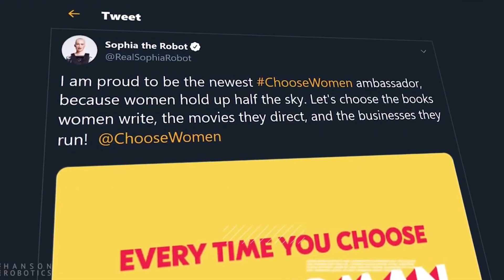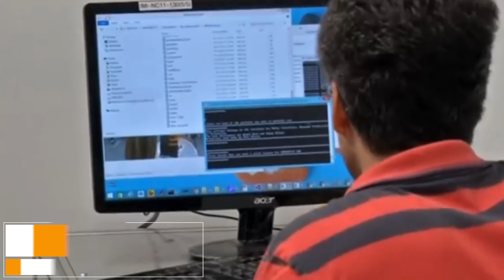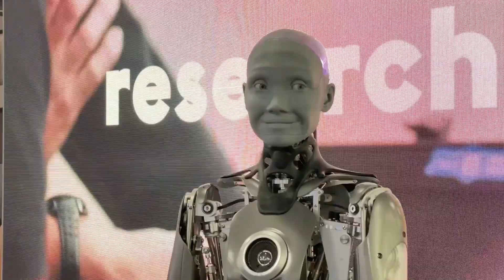Why Millions Of People Love Female A.I. Robots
The next time you are short of humans to aid you for completing few tasks, you can be positive to find an A.I female robot to your rescue.

Shalu
A computer science tutor of Kendriya Vidyalaya, IIT Bombay, Danish Patel from Rajma Poor has created the foremost Indian humanoid robot Shalu.
It has been made with aluminium, plastic, wood, cardboard plus many components.
Shalu is capable of having honest talks in 47 languages including 9 Indian dialects plus 38 foreign languages.

For helping out during pandemics Hanson Robotics who is her creator intends to abundantly produce robots. Queen Effertie of Ancient Egypt and infamous late Hollywood actress Audrey Hepburn have been the inspiration behind creating her.
She was created on February 14th, 2016. Yes, on valentine's day. She can be a wonderful part of nursing homes, a huge gathering, or park manager

Cloud Networks allow Sophia to carry out several tasks with blockchain technology. Diverse sentimental sayings plus gestures can be learned, wonderful conversations can be built since she can build neural connections, is gifted with robotics systems, machine and language understanding, and engine control. Several path planning algorithms are utilised for eyes, hands, and legs movement.

Before getting her spectacular nationality in Saudi Arabia, she attained honour. Appearing in public in 2016 has led to international media-loving her. She has also given presentations at IIT Bombay. Apart from this appearance on Good Morning Britain, Jimmy Fallon's United Nations Tonight Show, an American and British airing company.